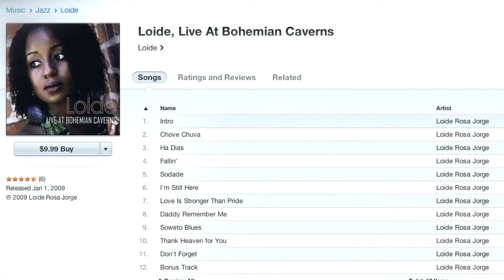LOIDE - Pledge Music Video (the music)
All I need is 1 mic and you! Help me make good music happen while supporting immigrants & refugees through AIRF (airfound.org)! This video gives you a little snapshot on what Loide and her music are all about! PLEDGE at